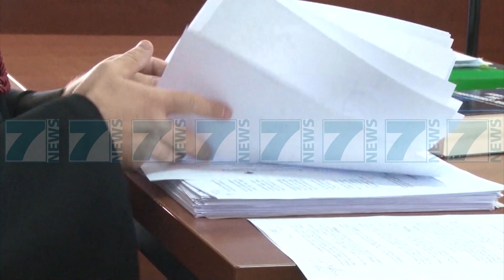PRANGA 20 ZYRTAREVE E ISH PUNONJESVE TE KADASTRES DURRES - News, Lajme - Kanali 7